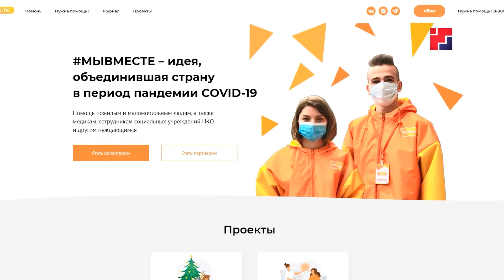В Йошкар-Оле волонтеры помогают устроить праздник многодетным и нуждающимся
В преддверии главных зимних праздников по всей России, и наша республика – не исключение,  проходит акция – Новый год в каждый дом. Ее суть проста – каждый может купить в магазине игрушку, сладкий набор или подарок для ребенка и с помощью волонтеров устроить праздник для детей из многодетных и малообеспеченных семей. Акция уже стартовала в Йошкар-Оле, в ней приняли участие наши коллеги.